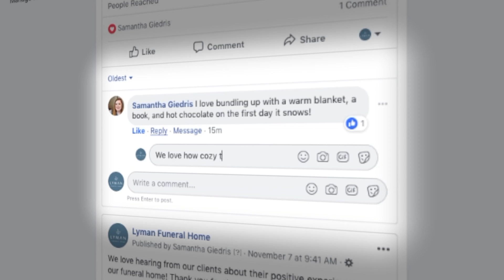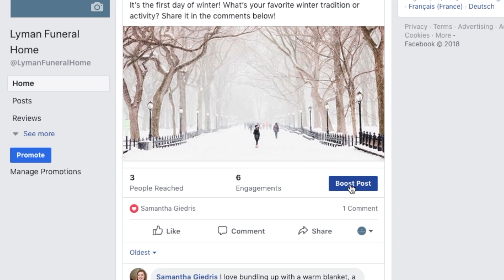How to Make Sure Your Funeral Home’s Social Media Followers See Your Posts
Download our free December Social Media Kit If you’re a Frazer client, you can find your customer-exclusive kit on the left side of your admin panel’s dashboard!

Social Media and Video Specialist Sam Giedris explains how social media algorithms work, and how your funeral home can make sure your content is seen.